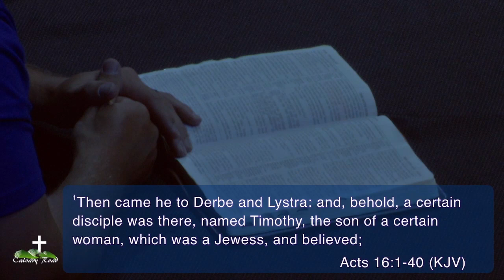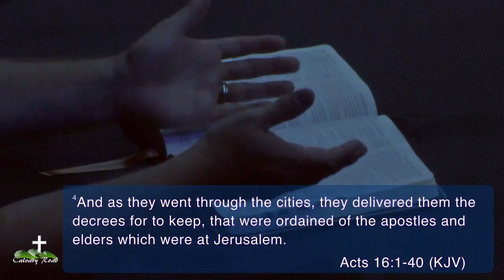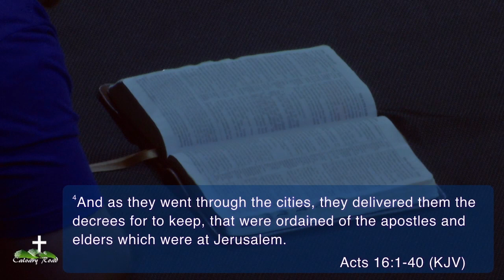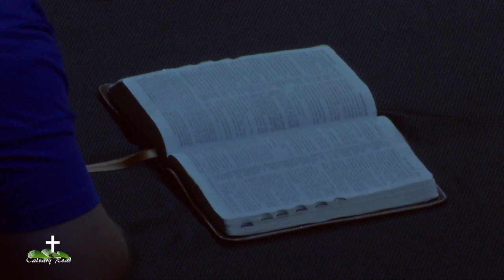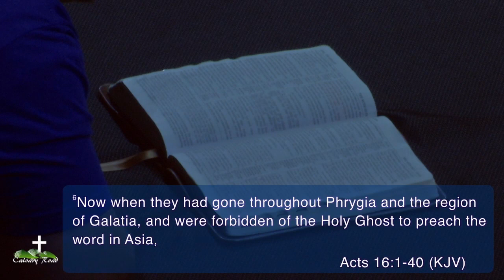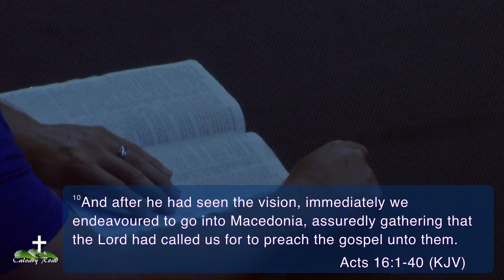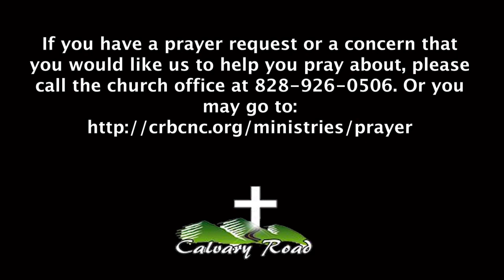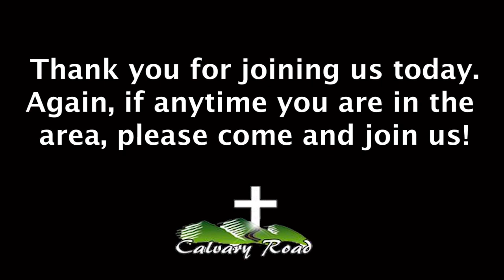Moments With The Master - Acts 16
Pastor John Swanger and Dr. Mark Golden